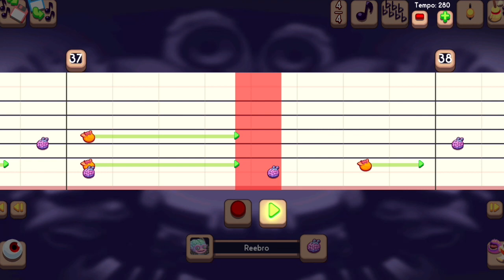Water Island Composer Tutorial - Wubbox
Monster Used: Reebro and Riff

Time Signature: 4/4

Key Signature: E Major / C Sharp Minor

Tempo: 280

Happy Monstering!